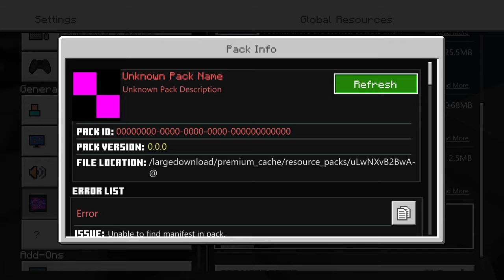I went to DC